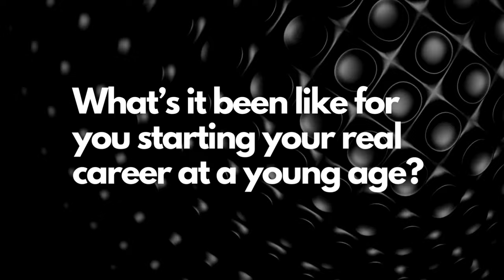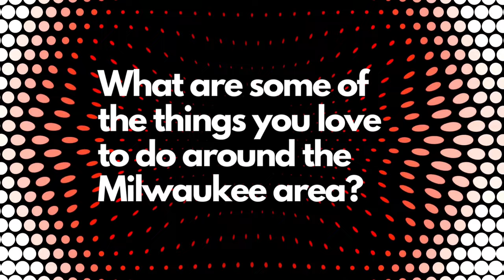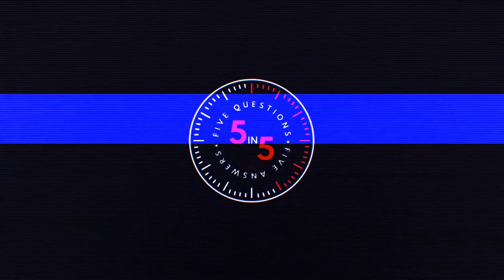5in5 | Ep 31| Abigail Jaqua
Meet Abigail Jaqua, the social media-savvy real estate agent out of the Southwest office, who's been making waves in real estate and within the Milwaukee community! You might recognize her from KWYP, but did you know she partnered with Emily Walczak and created @milwaukeegirlies on Instagram? Definitely check it out! In this 5in5 we get a more in-depth look into Abigail's inspiring journey, and much more!